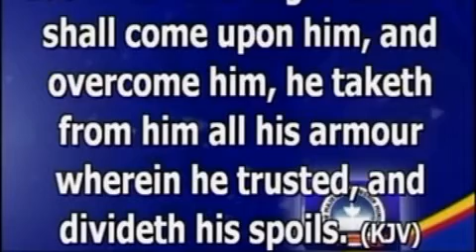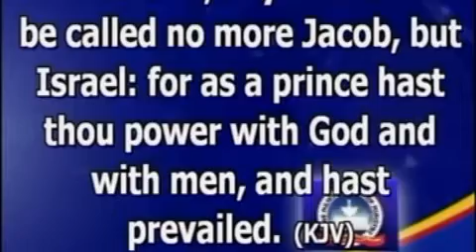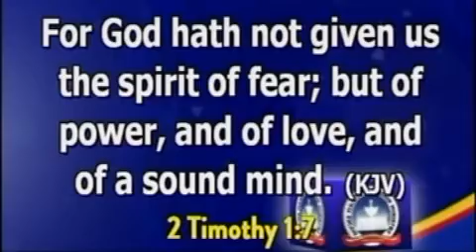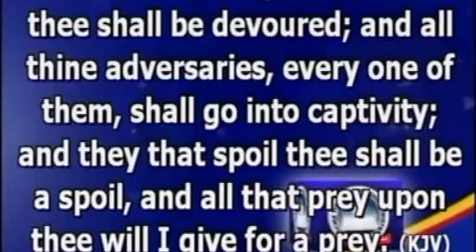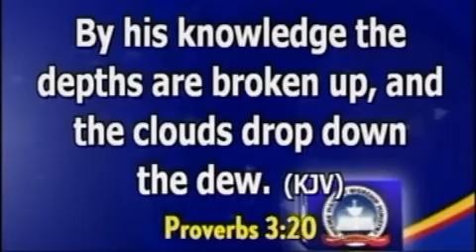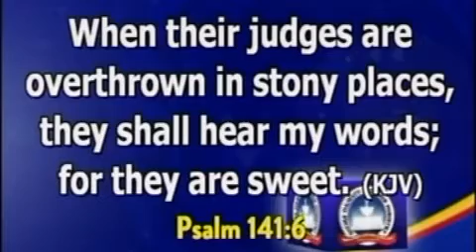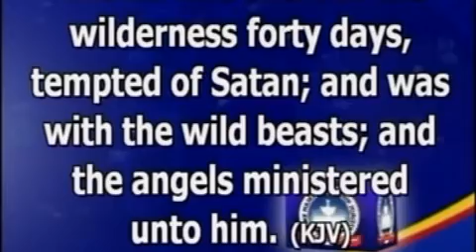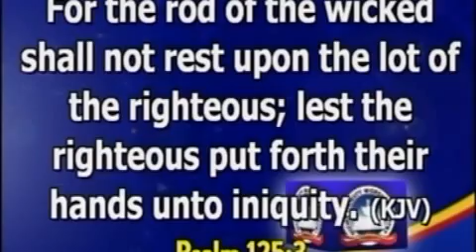WHEN YOU DON'T UNDERTSAND GOD PT2 BY IFEANYI IWUALA 26TH AUG 2020